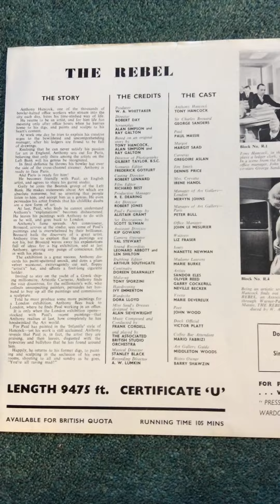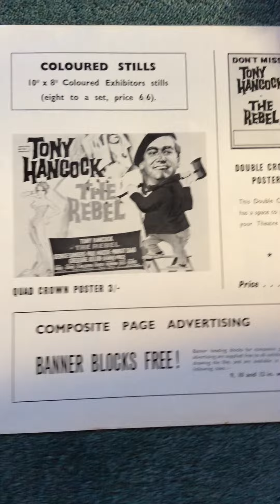The cutting edge official film archive 1961 the rebel Tony Hancock campaign booklet